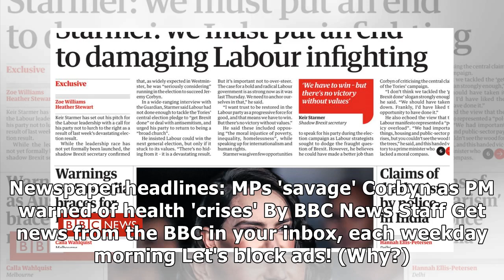MPs 'savage' Corbyn as PM warned of health 'crises'